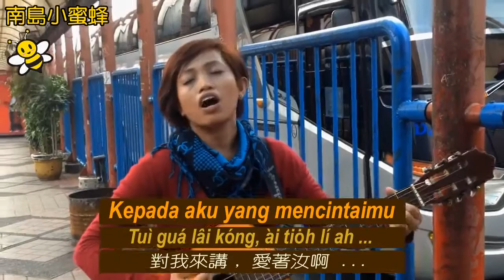Pengamen Jalanan Cewek Cantik - Dokter Cinta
Terjemahan : bahasa Taiwanese